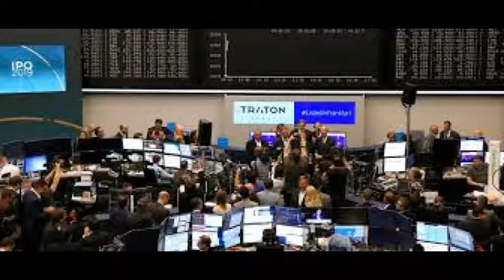DAX Trading 24.10.2019 Tagesgewinn: € 1.200.--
Author D. Selzer-McKenzie

Heute ist Donnerstag der 24. Oktober 2019, der DAX steht jetzt genau um 9:00 Uhr bei 12.862 Punkte, ich gehe erst mal von einer Steigerung aus und kaufe einen neuen Dachs für 12.862 Punkte.

Nunmehr ist es 9:23 Uhr, der DAX ist tatsächlich gestiegen und steht jetzt auf 12.900 Punkte, ich stelle glatt und nehme den Gewinn von 38 Dachspunkten mit.

Jetzt ist es 9:30 Uhr, der DAX hat wieder gedreht und steht jetzt bei 12.897 Punkte, ich mache jetzt einen Leerverkauf für 12.897 Punkte.

Jetzt ist es 10:32 Uhr, die letzte Stunde hat es zwar auf und ab Bewegungen im DAX gegeben, die ich wegen einer Leif Übertragung nicht verfolgt habe, aber jetzt steht der DAX auf 12.949 Punkte, ich stelle glatt und nehme den Gewinn von 48 DAX-Punkten mit.

Damit möchte ich für heute Schluss machen, ein DAX. Hat heut einen Wert von etwa 12,80 € und ich habe gewonnen 38 DAX Punkte +48 DAX Punkte macht zusammen 96 DAX-Punkte also etwa 1200 €